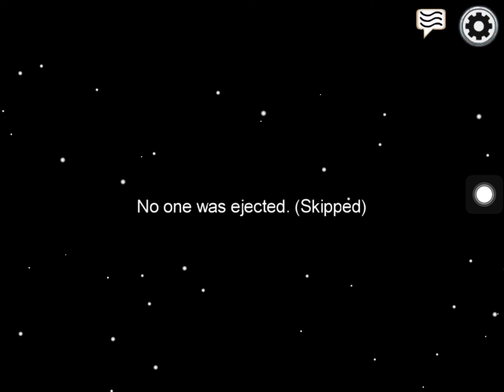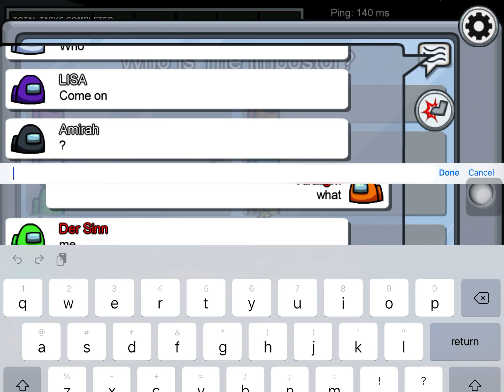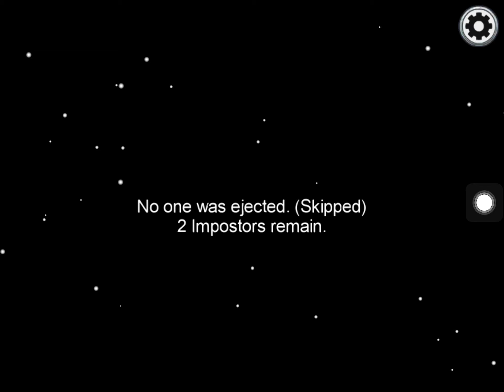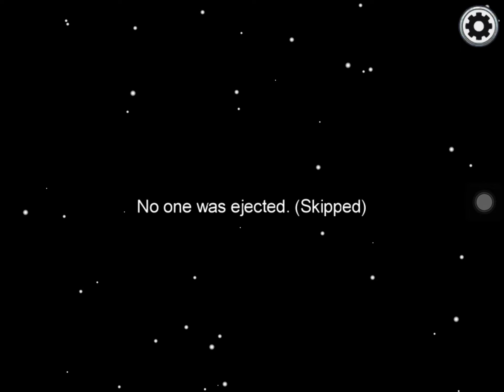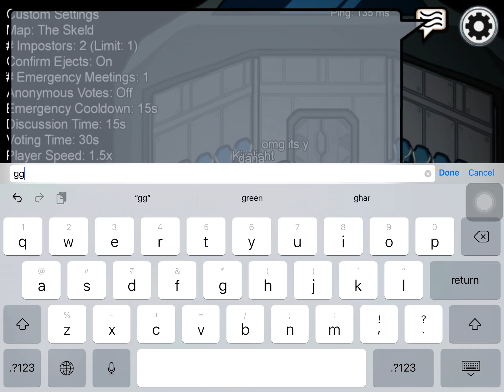Among us gameplay which I recorded like a year ago